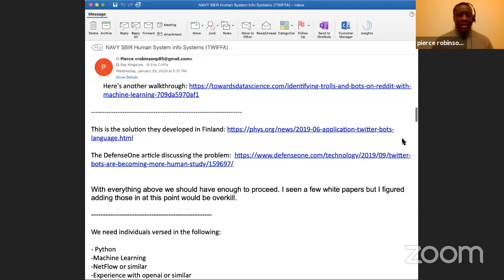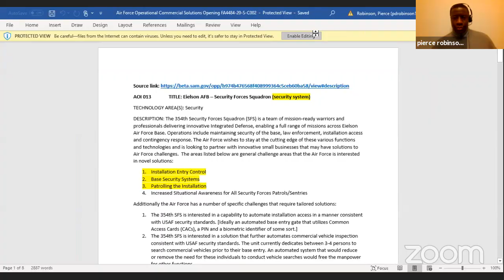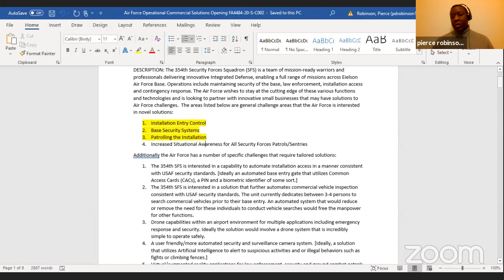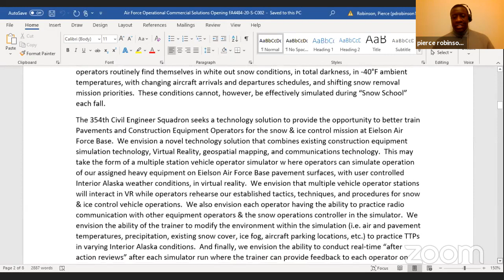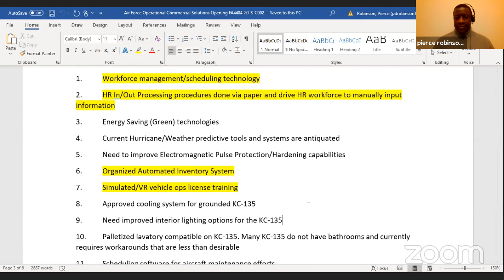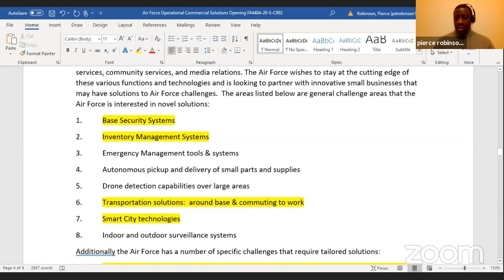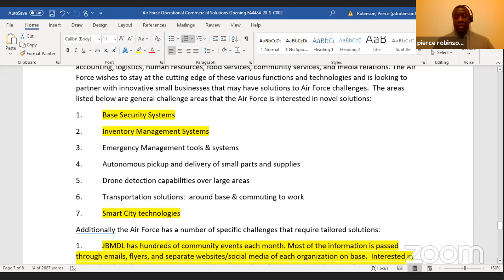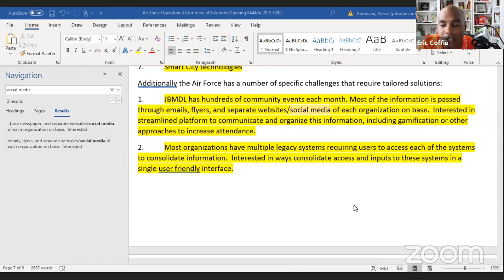Programmers and Developers needed for small business contracts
If you have experience in Python, AI, AR, VR, blockchain then we need you.

📜 Video Chapters
00:00 Start
02:23 Idea of doing this session
04:32 Pierce Robinson from a technical background
06:00 NAVY SBIR project
07:41 What type of people do you need?
08:24 What are you looking for exactly?
08:39 How does this work?
08:54 Q: What tool in Machine Learning - Hadoop - Kafka - Cloudera - Pub/sub/
are needed
12:58 There are multiple opportunities in this space
16:08 Air Force Operational Commercial Solutions Opportunities (CSO)
18:18 Eielson AFB - Security Forces Squadron (security system)
19:30 How do I submit my solution?
20:49 Additional opportunities
24:20 Why would someone who's operating in space not already be looking at these
things?
26:32 When you say smaller-sized contracts, what are we talking about here?
28:30 Air Force is interested in exploring innovative technology domains
29:33 Q: I'm a security guy so if I submit something how do you protect my IP?
30:22 Eielson AFB - Civil Engineering Squadron opportunities
33:58 Eielson AFB - Force Support Squadron (AR/VR/E-Sports) opportunities
37:44 MacDill AFB opportunities
40:01 Quick recap

41:30 Opportunities in MacDill AFB
45:11 Q: Are they working with a Scheduling Software as of now
46:28 If we don't ask, we don't receive
49:43 Dover AFB Installation Support challenges
52:30 621st Contingency Response Wing challenges
54:25 305th Air Mobility Wing challenges
59:20 87th Air Base Wing challenges
01:02:35 Check the file link
01:04:49 Q: Anything for digital marketing?
01:06:49 Wrapping Up